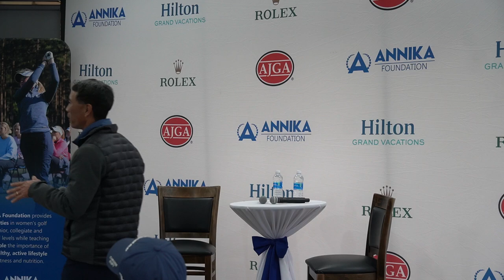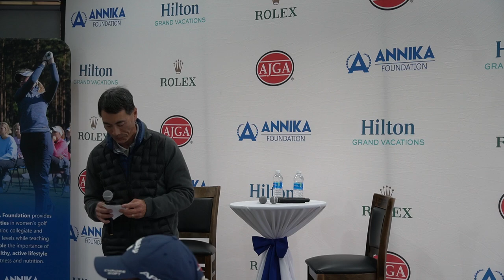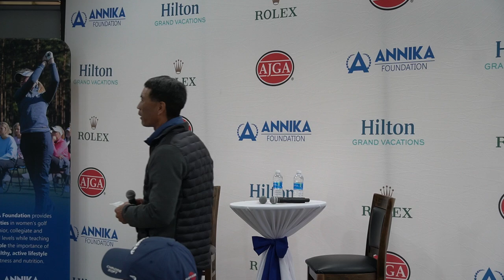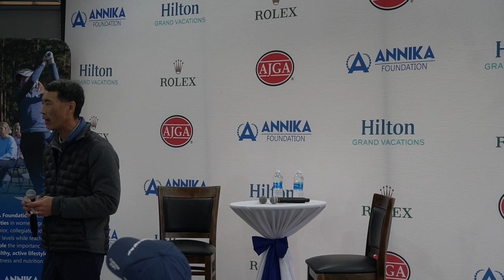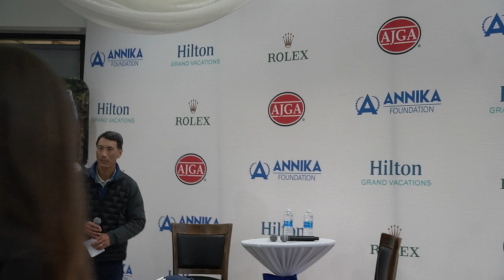2024 HGV ANNIKA Invitational presented by Rolex Q&A with Host Annika Sorenstam & Katherine Muzi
LPGA legend and tournament host Annika Sorenstam sits down with Katherine Muzi - AJGA alumna and a member of the ANNIKA Development Program, answer questions from the 2024 Hilton Grand Vacations ANNIKA Invitational presented by Rolex field.